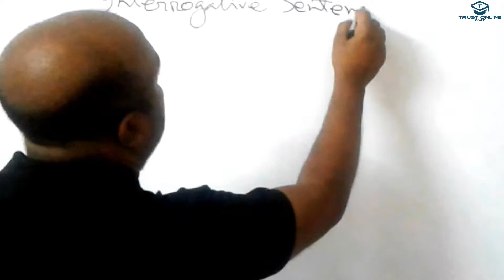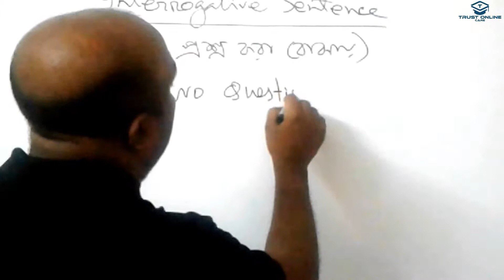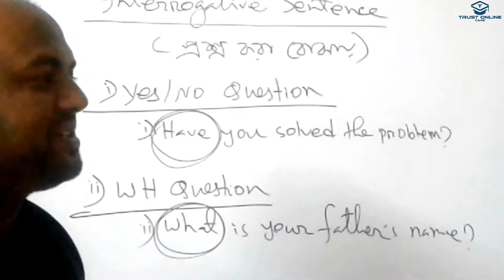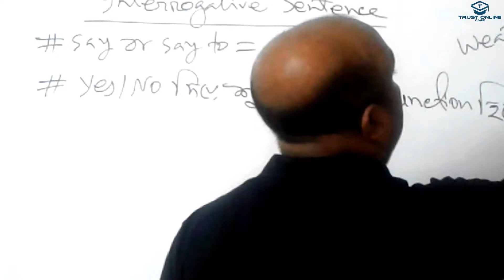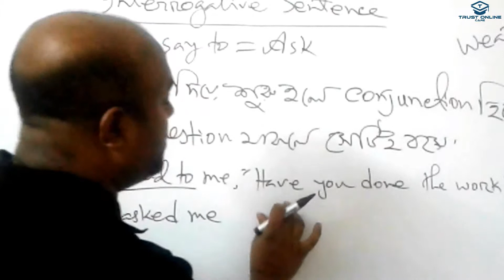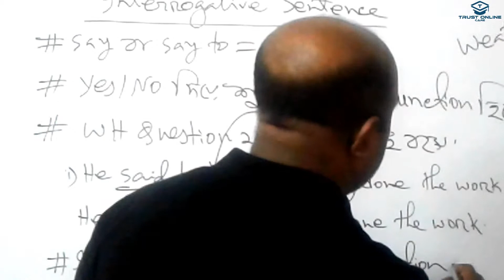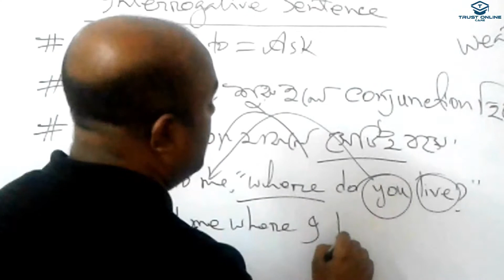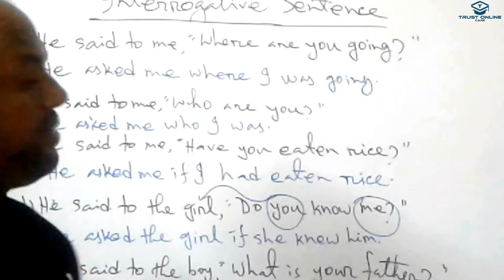Learning English Grammar || Narration/Speech ||Narration Interrogative Sentence||Trust Online School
This is the video tutorial on narration . Tit is the narration or speech on interrogative sentence. Direct or indirect speech of interrogative sentence. Any one can learn about the interrogative sentence narration through this video. This video of narration is very much helpful for learning narration or speech. Trust Online School will publish this kind of tutorial day after day. Trust Online School.

# Rules# Rules for changing narration# Trust_Online_School